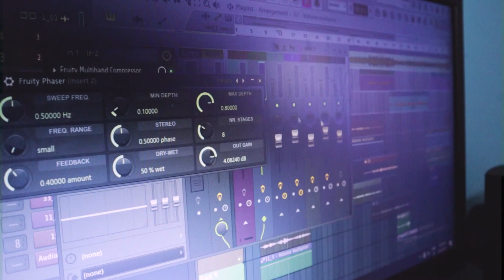Ovimaan x Ovijog - Mashup | New bengali Song | MoHeli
Hey viewres👋.
Hope you all are doing good in such covid situation. Enjoy the whole video; hope you will like.

A funny behind the scene of shooting this video (enjoy😂)

Original song credit :
Song : Avijog
Singer : Tanveer Evan & Benazir
Lyric : Tanveer Evan
Tune : Piran Khan
Drama : Best Friend
Label : Cd Choice
Cast : Jovan & Mehazabien

Song : Oviman
Singer: Tanveer Evan
Lyrics and tune: Tanveer Evan
Music Composition: Piran Khan
Guitar: Amrick Das Gupta
Flute: Rahul Sarker Shuvo
Drama : Best Friend 3
Label : CD Choice
Cast : Jovan, Mehazabien & Azad